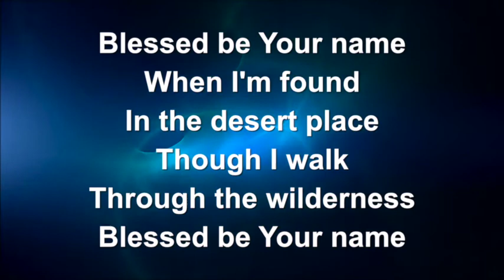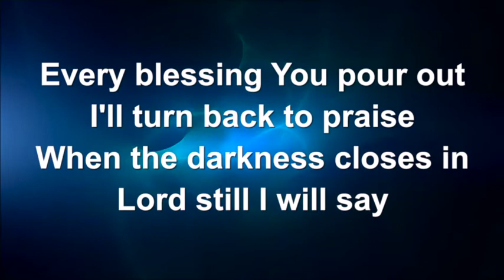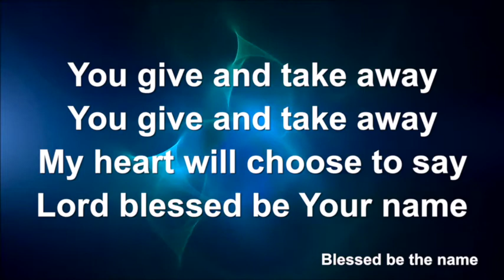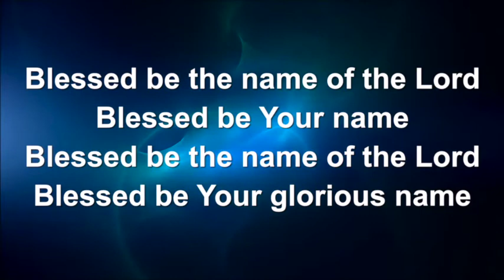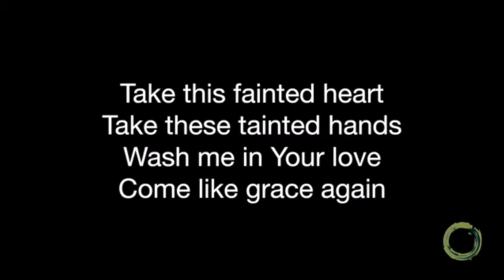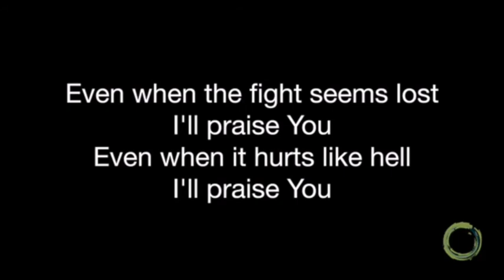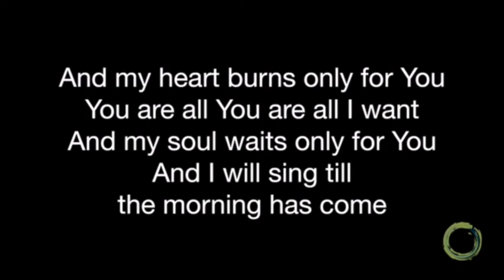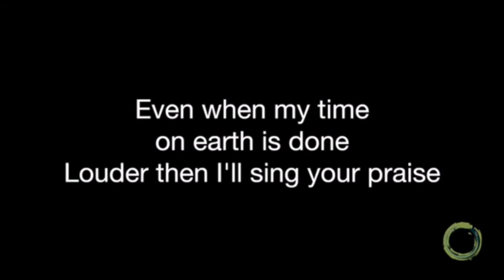St John's Connections | Sunday 21st March 2021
St John and St Matthew's South Hornchurch